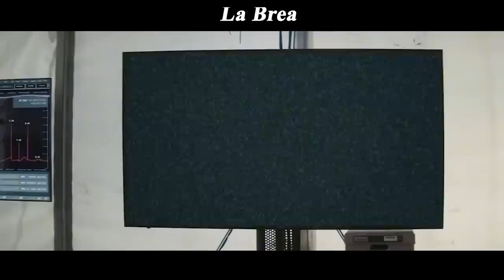Someone Falls into a Massive Sinkhole and Travels 10, 000 Years Back in Time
Summary: A massive sinkhole mysteriously opens up in Los Angeles, separating part of a family in an unexplainable primeval world, alongside a desperate group of strangers.

TV series Name:La Brea